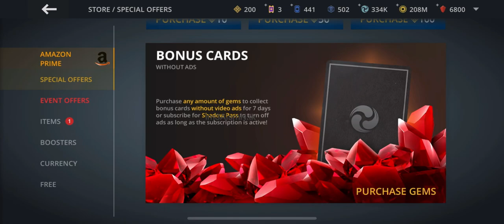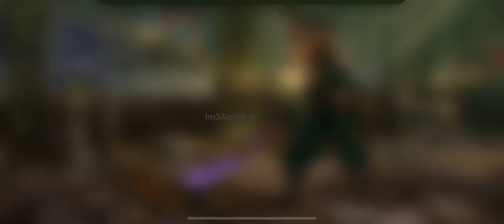Faction wars Part_o5🤺I don’t know why👇Why this Faction Wars? Whose know 🕰️ Time limit is boring🥱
FACTION WARS 2023Now30

Faction wars have 7 Territory Each Territory have Six Dueling 🤺 and Fights. It have 8 tasks within 24hrs l. Here you can fight depends on your equipment rarities.

There are three factions like Legion, Dynasty and Herald. You can choose one ☝️ of them and If you want to change it you want to spend 400💎 gems. but If you change your faction you will lost 😞 your current ratings of your territory rank. So be careful about It.

 Why this Faction Wars:
       Becaus Its coming to new way to upgrade our equipment rarities and dueling 🤺 seasons.

Tournament of FAME season is ends  in 28 days. It’s begins on Thursday 30 November 2023.Territory season ends In 7 days.

New combat tasks and next battles are comes after 24 hours. So seven days seven battles. When you complete territory fights you will get 900 points from combat tasks.